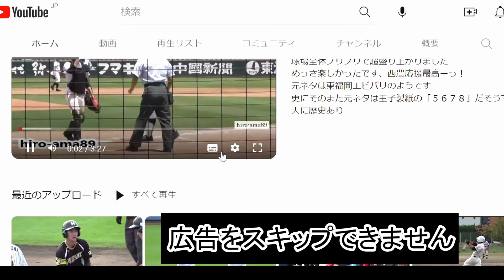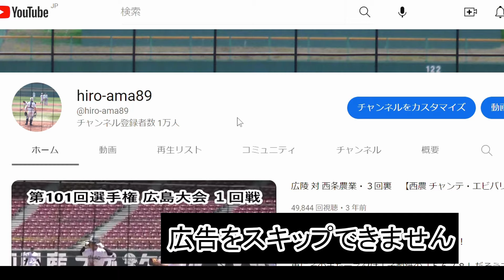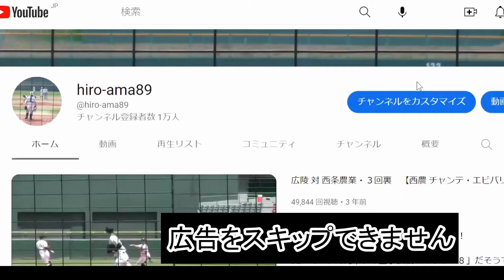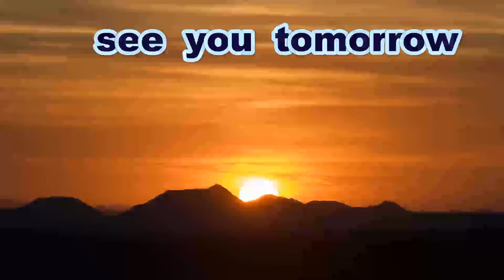《中学硬式・BSY卒団》【２回表裏】 ヤング East 対 ボーイズ East 【６分割のうち２本目】《2022年度・BSY 卒団２回戦》